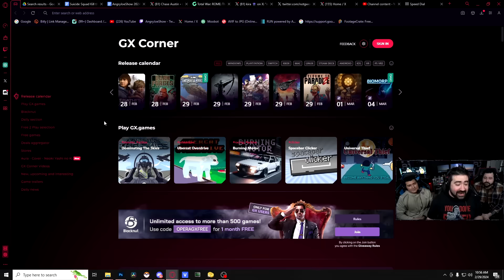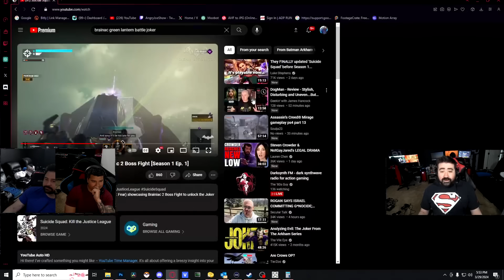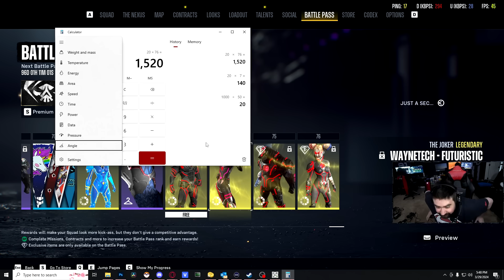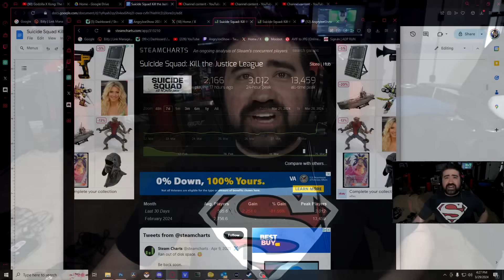Suicide Squad Joker Season 1 is a COMPLETE & TOTAL Disaster!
AngryJoe, OtherJoe & Alex take a look at the DISASTER that is Suicide Squad Kill the Justice League Season 1 Joker DLC!